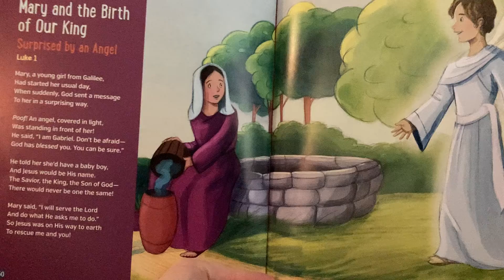Mary Surprised by an Angel—Bedtime Bible Story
Luke 1
Read from Bedtime Read and Rhyme Bible Stories